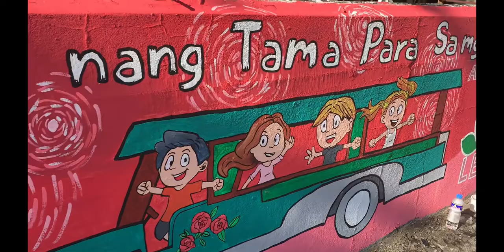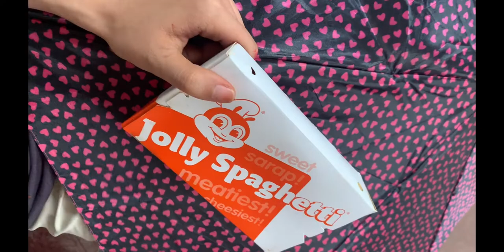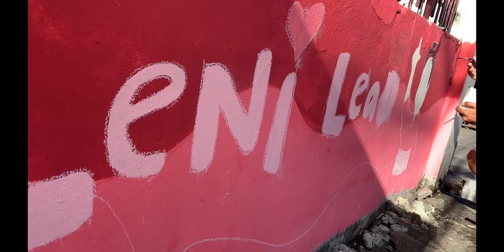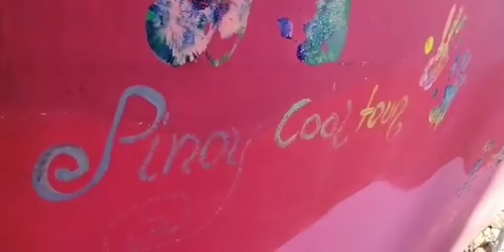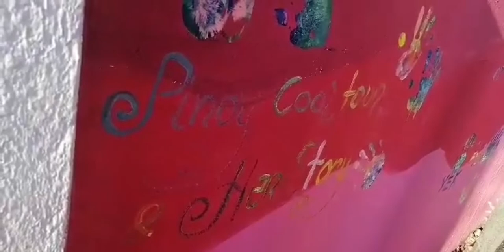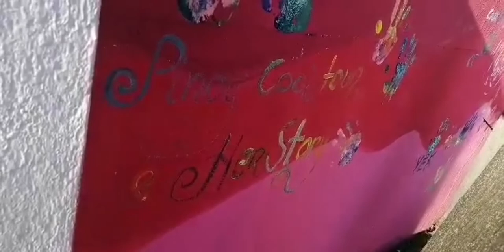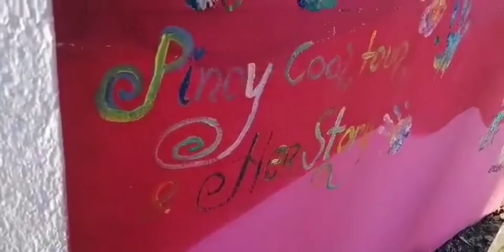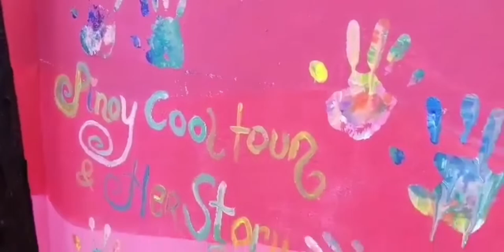Episode 43: Mural Painting in Daraga Albay for Pres Leni and VP Kiko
Pinoy Cooltour And HerStory took part in a mural painting made on the fence of Bicol College in Daraga, Albay last May 1, 2022. This is our simple way of showing support for VP Leni Robredo and Kiko Pangilinan.The mural painting was made by volunteer students from the different colleges and universities in the province of Albay.